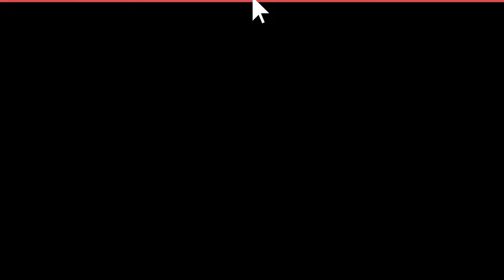Best mimicry of Tariq Jamel, Nawaz sherrif, sheikh Rashid and many more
Basit Ali mimicry expert, he can make sounds of more than 100 persons. Even he can mimicry female politician Sherry mizary. Best mimicry is of Nawaz sherrif and Tariq Jameel. mimicry expert basit Ali belongs to Azad kashmir. Mimicry of political fight between bilwal Bhutto and sheikh Rasheed is also quality of basit Ali. Only male mimicry  expert who can make sounds of females. He is the best mimicry expert.